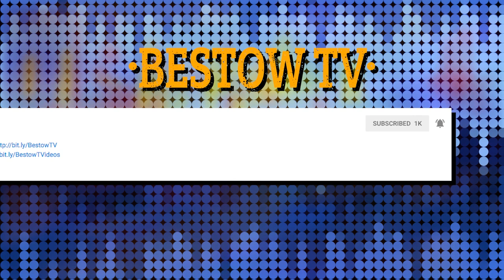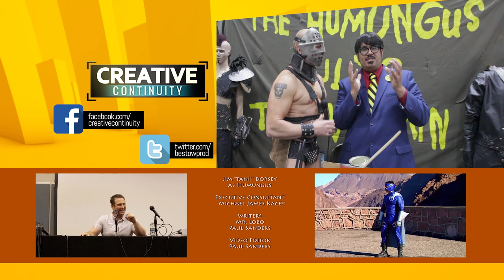Jim Tank Dorsey; cosplayer: Humungus, Misfits, Ivan Drago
In the post apocalypse, all should bow in the presence of the Lord Humungus! Season 4 of Creative Continuity presents travels to a post apocalyptic era to spend some time with cosplayer, and Wasteland regular, Jim "Tank" Dorsey and his love for the character Humungus. Covered in the interview is Faye Murman's "Humungus: A Documentary" Recorded at Great Philadelphia Comic Con.

MERCHANDISE